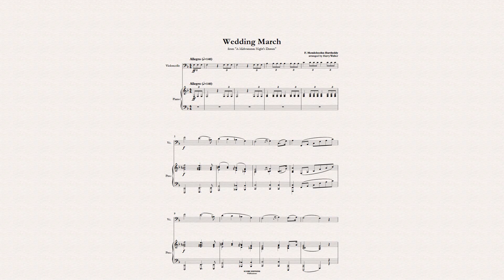Mendelssohn: Wedding March (for Cello and Piano)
Written in 1842, is one of the best known of the pieces from his suite of incidental music (Op. 61) to Shakespeare's play A Midsummer Night's Dream. It is one of the most frequently used wedding marches, generally being played on a church pipe organ.

In this version, the composition was arranged for Cello and Piano by Harry Walker.